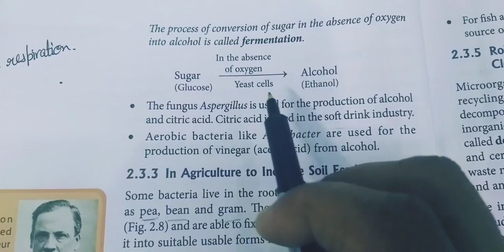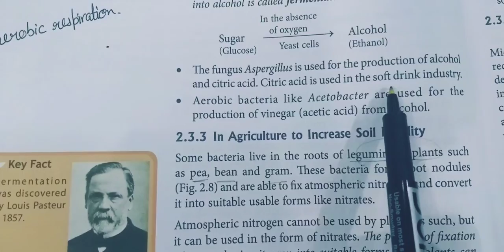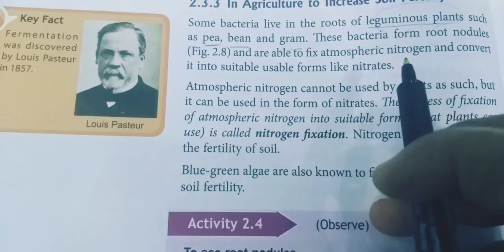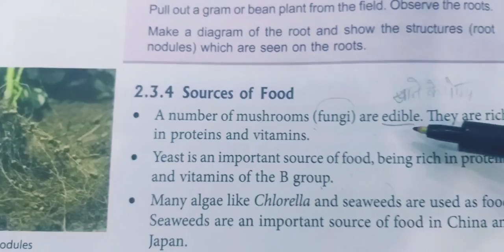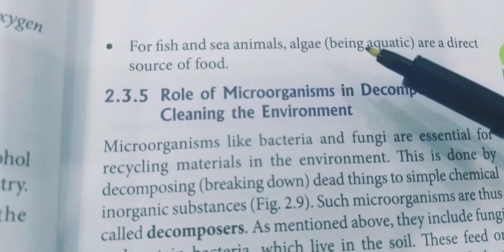Class-8th (Science) Part-14